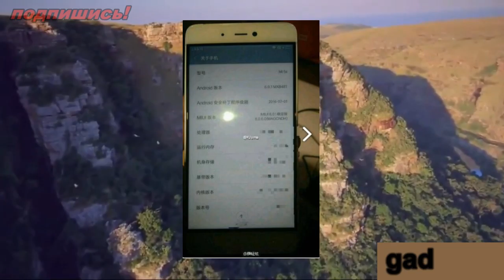Xiaomi Mi5S и Mi5S Plus gadget x